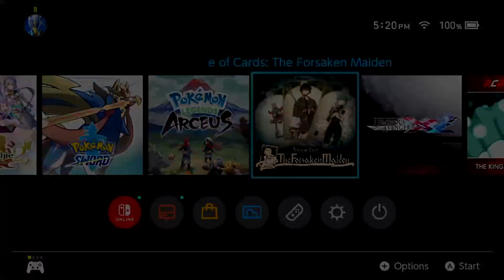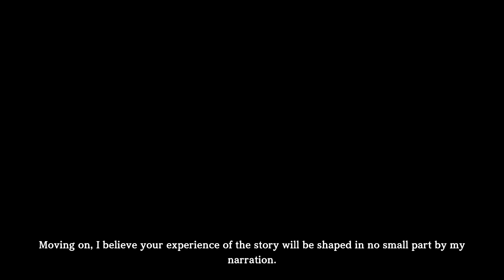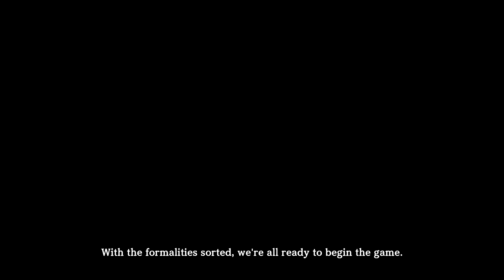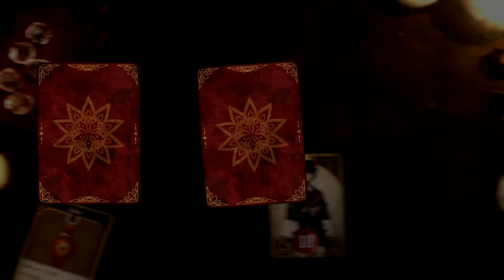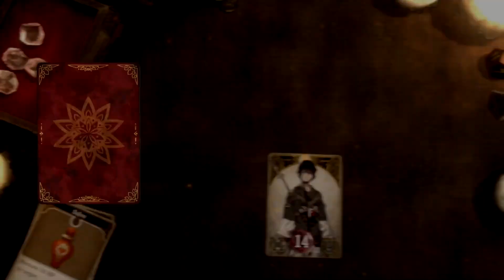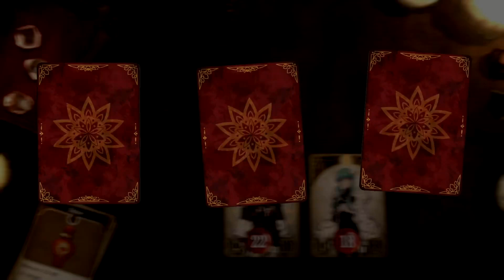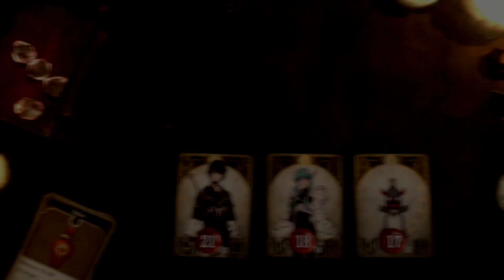MegamanNG's First Hour Gameplay – Voice of Cards: The Forsaken Maiden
Product provided by Square-Enix! Want to see more gameplay showcases such as this? Doing it all helps out big time. All it takes is $1 a month!

Product provided by Square-Enix. Remember Voice of Cards? No? I don't because I forgot to get that game. Surprisingly there's a sequel. This is Voice of Cards: The Forsaken Maiden.

Like the previous game, Voice of Cards is a role-playing game at heart. What makes this interesting is that all of it follows a card-like format. I'm not kidding. Exploration, battle, everything falls under cards. Thing is, I love it. Truthfully it gets me intrigued. The battle system is interesting since every time you battle, you get a gem. You use these gems to activate special moves. This basically is a risk/reward where you either go on the offensive or play it safe and build up gems so you can go all out. This really adds a lot and if you haven't picked this up, you really should.

I recommend this game. Believe me. That's a fact.